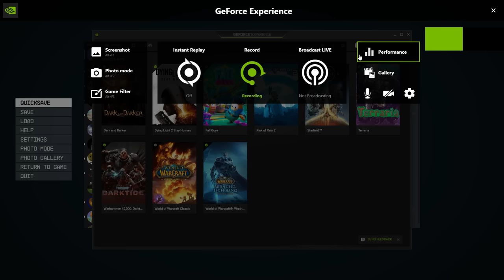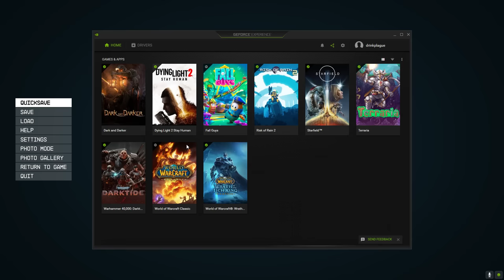Starfield legendary ship encounter